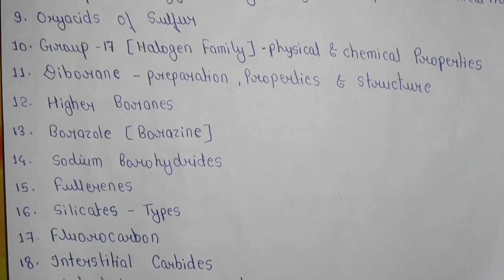P-BLOCK ELEMENTS | General Properties | Basic Concepts,Handwritten Notes, Syllabus Discussion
"P-BLOCK ELEMENTS"Complete Handwritten Notes In ENGLISH -

BSc.1ST YEAR NOTES - Units Wise - In English